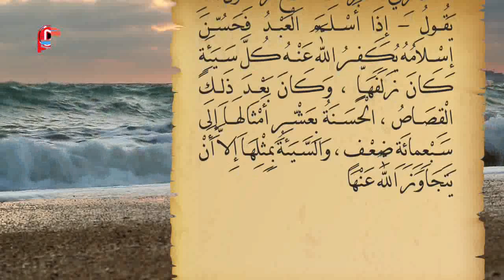صحيح البخاري - باب حسن إسلام المرء (حديث رقم 41)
باب حسن إسلام المرء

41 - قَالَ مَالِكٌ أَخْبَرَنِي زَيْدُ بْنُ أَسْلَمَ أَنَّ عَطَاءَ بْنَ يَسَارٍ أَخْبَرَهُ أَنَّ أَبَا سَعِيدٍ الْخُدْرِيَ أَخْبَرَهُ أَنَّهُ سَمِعَ رَسُولَ اللَّهِ  يَقُولُ « إِذَا أَسْلَمَ الْعَبْدُ فَحَسُنَ إِسْلاَمُهُ يُكَفِّرُ اللَّهُ عَنْهُ كُلَّ سَيِّئَةٍ كَانَ زَلَفَهَا ، وَكَانَ بَعْدَ ذَلِكَ الْقِصَاصُ ، الْحَسَنَةُ بِعَشْرِ أَمْثَالِهَا إِلَى سَبْعِمِائَةِ ضِعْفٍ ، وَالسَّيِّئَةُ بِمِثْلِهَا إِلاَّ أَنْ يَتَجَاوَزَ اللَّهُ عَنْهَا » .

صحيح البخاري (باب حسن إسلام المرء – ح41)